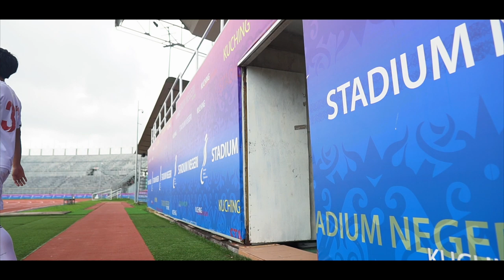strongertogether Yuta Suzuki - Official Away Kit Kuching FA 2020 Teaser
Kuching FA Official Kit 2020